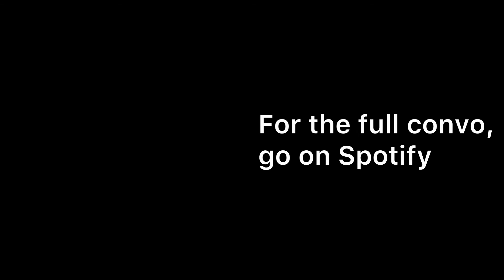The Omnist Podcast Ep.17: What Matters Most? The Body Count or The Person? (Sneak peak)